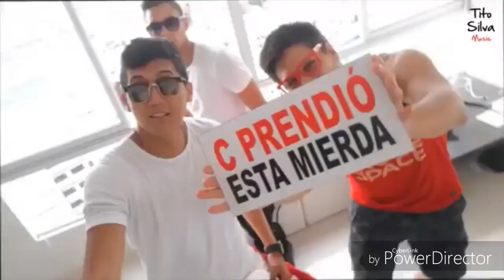Me fui a Perú, mi experiencia, Venezolanos en Perú, Keke, Chicha y limonada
Bienvenidos..! esperó sea de ayuda este contenido para muchos, grabe lo que pude para darle la información detallada de mi viaje a Perú gaste 171 dolares, gracias por ver el vídeo y visitar mi canal.

Agradecidos por el aporte.

Track final

Keke,chicha, limonada de Ángel & Leo Ft Tito Silva Music